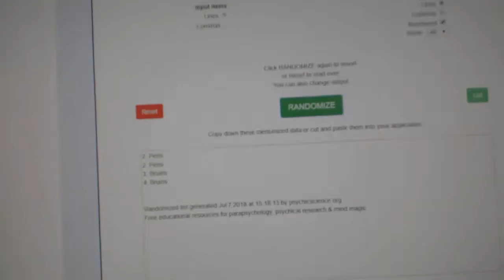Multi Randoms - C&C GB #8712